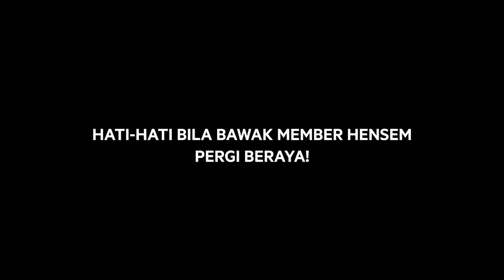JANGAN BAWA MEMBER RAYA RUMAH AWEK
Hati-hati kalau bawa kawan laki korang raya rumah awek.
Huhuhuhu...